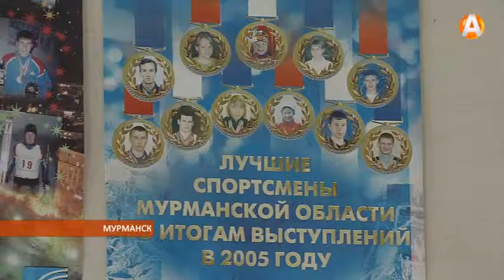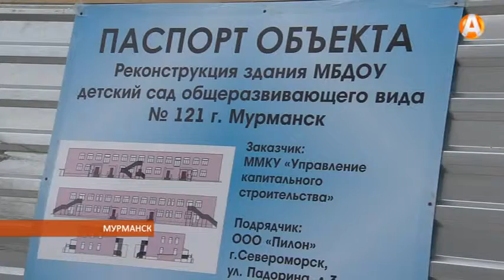В новом учебном году 60 юных мурманчан пойдут в новый детский сад 02.04.2015